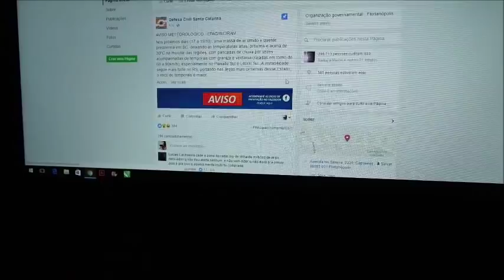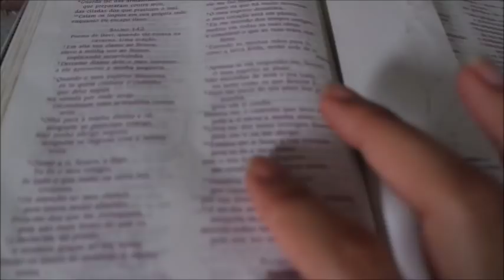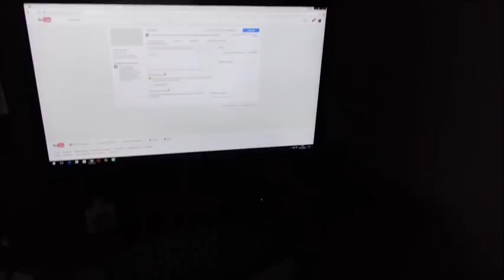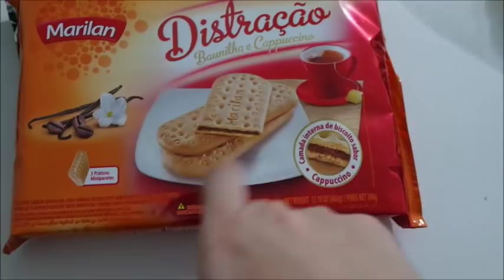RECEITA DE ALMOÇO RAPIDINHO, LAVANDO TAPETES, TORMENTA EM SC